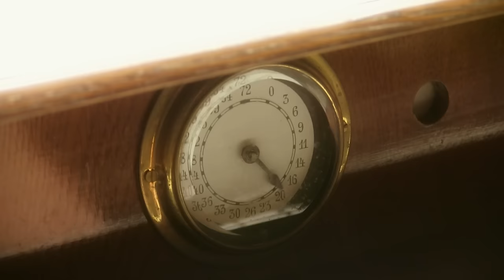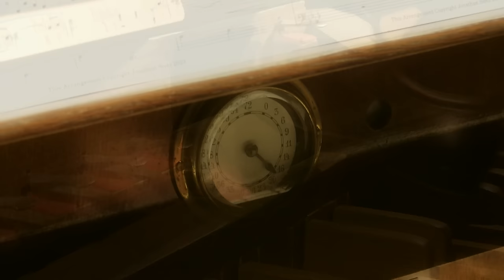LISZT - LIEBESTRAUM No. 3 - JONATHAN SCOTT - ORGAN - ST MARY'S CATHEDRAL TALLINN, ESTONIA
Organist Jonathan Scott performs his solo organ arrangement of Liebestraum (Love Dream/Rêve d'Amour) No. 3 in A flat Major by Franz Liszt on the Ladegast/Sauer Pipe Organ of St Mary's Cathedral (Dome Church/Toomkirik) Tallinn, Estonia. The score of this piece is available

Filmed during Bachfest (Tallinn International Bach Music Festival)

The Organ of  St. Mary's Cathedral (Dome Church) Tallinn, Estonia
Friedrich Ladegast 1878
Sauer 1914

PEDAL
Unters. 32
Principal 16
Violon 16
Quintatön 16
Subbass 16
Gemshorn 16
Lbl. Ged. 16
Quinte 10 2/3
Principal 8
Cello 8
Bassfl. 8
Gemshorn 8
Dulciana 8
Principal 4
Flauto 4
Posaune 16
Trompete 8
Clairon 4

Pedalkoppel.
III-P
II-P
I-P

Man I
Principal 16
Bordun 16
Principal 8
Gamba 8
Doppelfl 8
Fl. amab 8
Quintatön 8
Gemshorn 8
Gedackt 8
Dolce 8
Rohrfl. 4
Gemshorn 4
Octave 4
Waldfl. 2
Nasard 5 1/3
Mixture 3 fach
Cornett 3 fach
Trompete 8

Man II
Gedackt 16
Salicional 16
Principal 8
Dulciana 8
Rohrfl. 8
Salicional 8
Koncertfl. 8
Viola 8
Fl. trver. 8
Principal 8
Dolce 4
Fl. amab. 4
Principal 4
Nasard 2 2/3
Piccolo 2
Progress. 2-3 fach
Cymbel 3-4 fach
Klarinette 8

Man III
Gedackt 16
Gamba 16
Voix cel. 8
Aeoline 8
Gemshorn 8
Gedackt 8
V. d. am. 8
Quintatön 8
Fl. amab. 8
Portunalfl. 8
Geigenpr. 8
Fl. dolce 4
Salicet 4
Fugara 4
Flautino 2
Harm. aeth. 3 fach
Aeolidic. 8
Schalmei 8
Oboe 8
Trompete 8

Manualkoppel.
III-II
III-I
II-I

Toe lever Couplers
Generalkop
Pedalkop. ab
Pedalkop III-P
Pedalkop II-P
Pedalkop I-P

Walzer
Wazer ab

Combination pedals
Piano Ped
Mforte Ped
Forte Ped

Thumb pistons:

Suboctkopp II-I
Superoctkopp II-I
Pedalkop III-P
Pedalkop II-P
Pedalkop I-P
Manualkopp. III-II
Manualkopp. III-I
Manualkopp. II-I

Handreg ab

Piano
Mforte
Forte

Fr. Comb I
Fr. Comb II
Fr. Comb III

Rohrw. ab